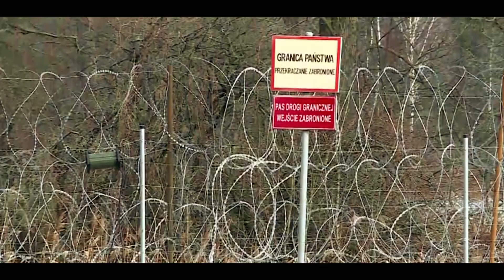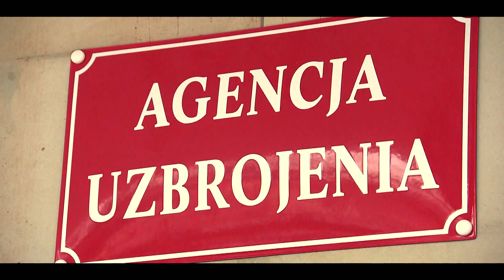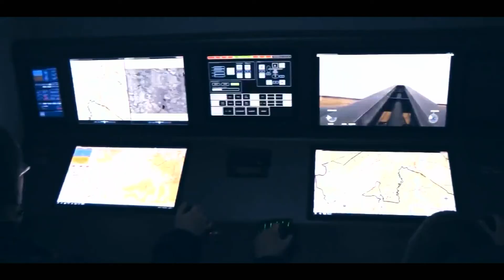wojsko-polskie.pl 2/2022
W odcinku: wsparcie żołnierzy na wschodzie kraju, rozmowy na temat bezpieczeństwa w Europie, szkolenie instruktorów SERE.